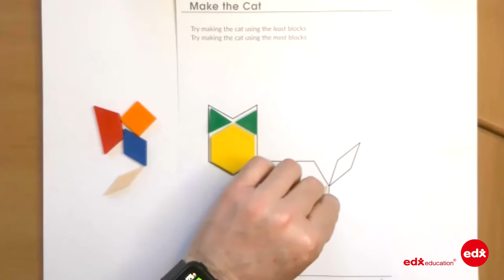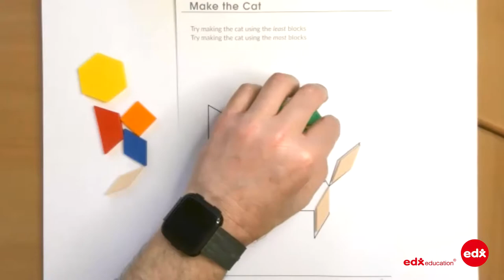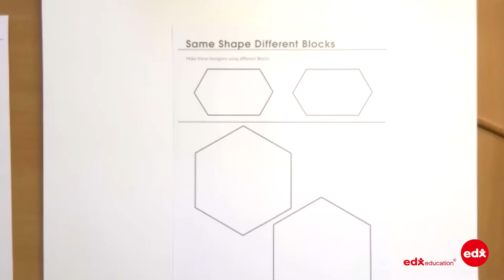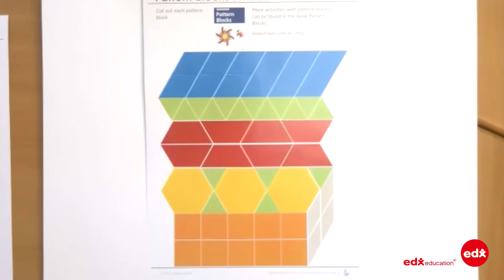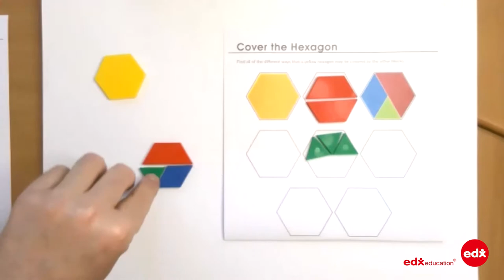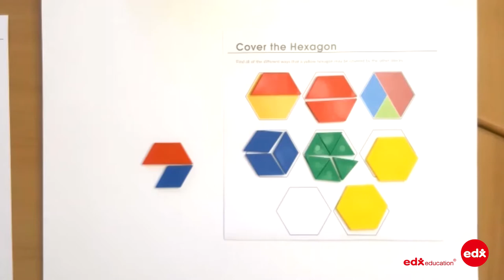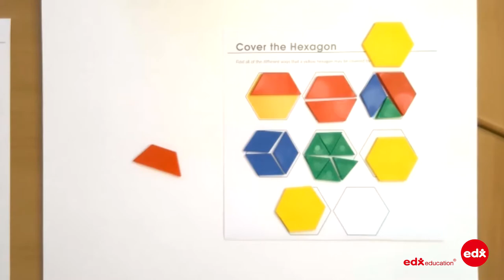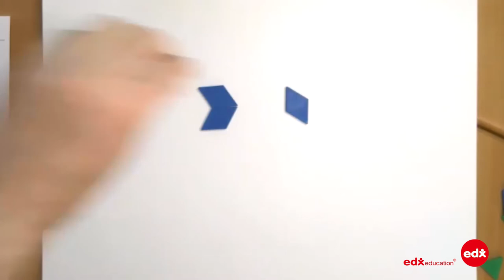Homeschooling Tips on Making the Most of Pattern Blocks from Dr Paul Swan (PhD)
In this webinar Dr Paul Swan will describe just some of the things that you can do with Pattern Blocks. The webinar will begin with activities and games suited to younger children and finish with some problem solving tasks for older children. Participants are encouraged to have a set of Pattern Blocks in front of them so as to gain the most from this webinar.

For the work sheet mentioned in this video, you can always download a paper copy

with Dr Paul Swan and Edx Education. There are a lot of information for teachers and parents on maths materials, mathematical language, also videos and activities and so much more.

for more education resources.